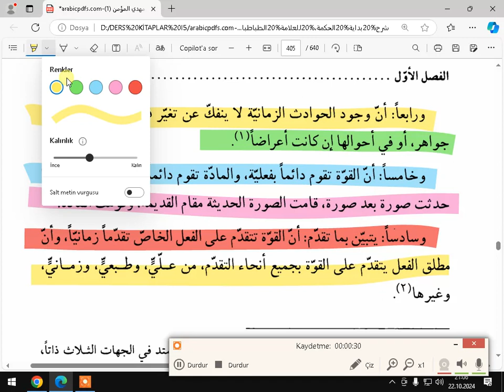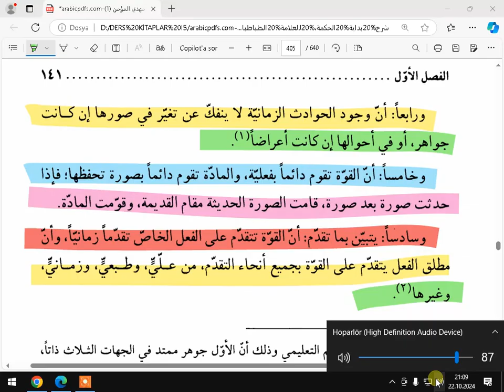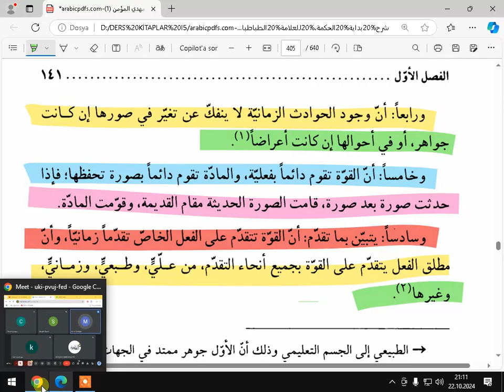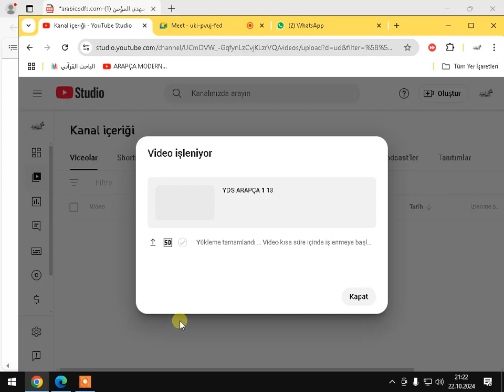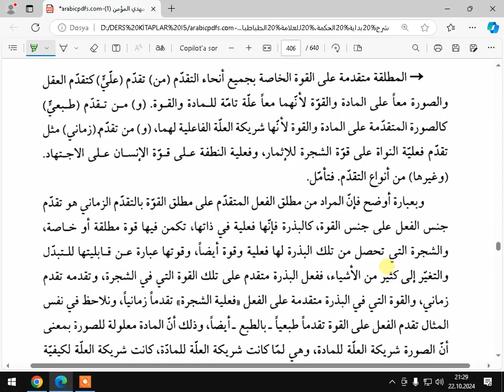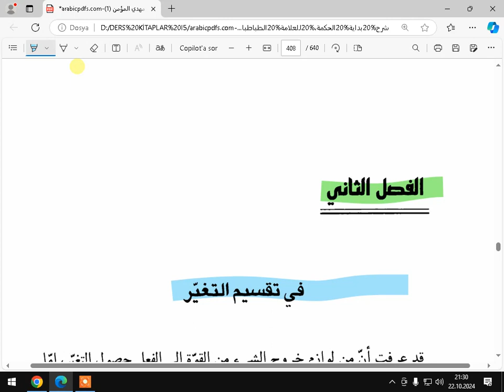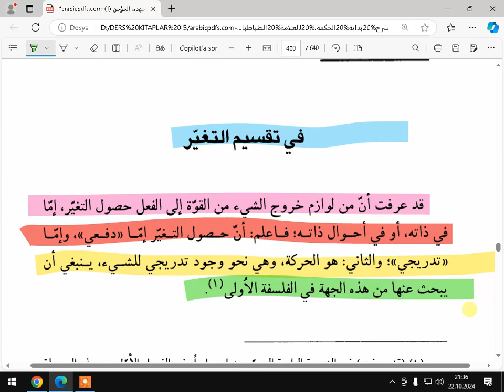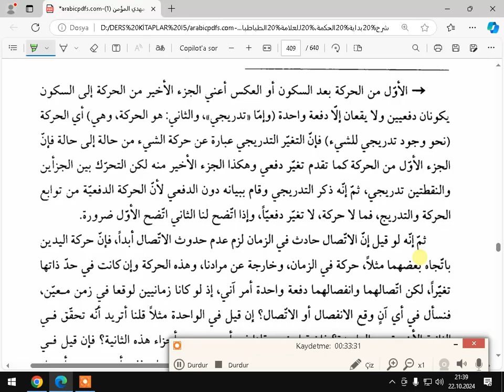BİDAYETUL HİKMETİ 10 MERHALE 2 FASIL